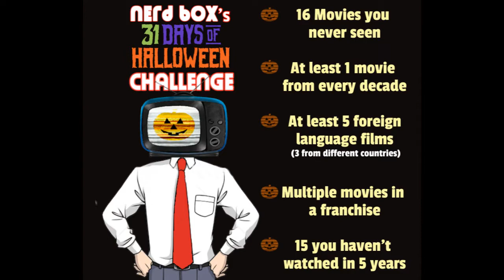VFW (Spoiler Free Review) 31 Days of Halloween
Pure retro 80s cheese at its best!!!

Watch on: AMC+, Amazon, YouTube, Vudu

Video Score: "Theme From A Lift" by Doug Organ